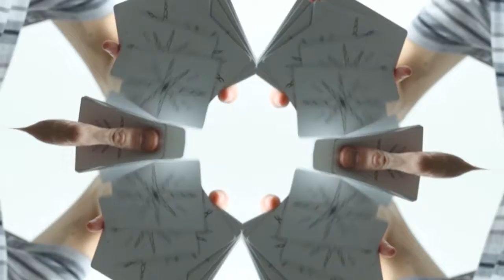Infinitas Playing Cards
Creativity is boundless, endless, unlimited. A world of possibilities.

The Infinitas Playing Cards, designed by Rian Lehman, is a tribute to the world of infinite possibilities and interconnectivity. Printed by US Playing Card Company, with all custom art (pips, faces, even the indices), the theme carries throughout the deck -- and each artistic nuance begs to be discovered. Made in the USA and includes specially printed gaff cards.

When placed in capable hands, the magician or cardist can let their creativity flow -- not bound by convention.

Let your mind be open, wrap your fingers around each card, and feel it.

What are you going to create?